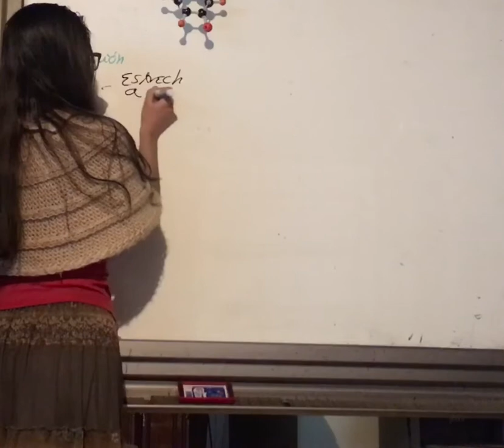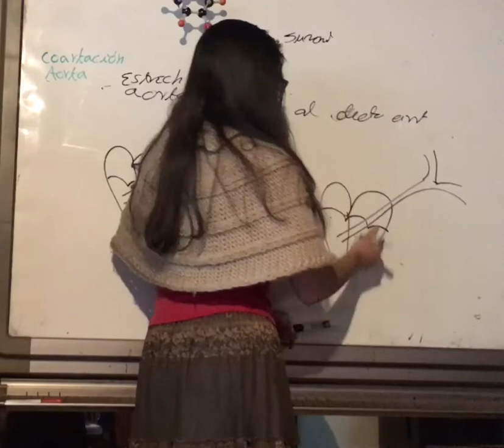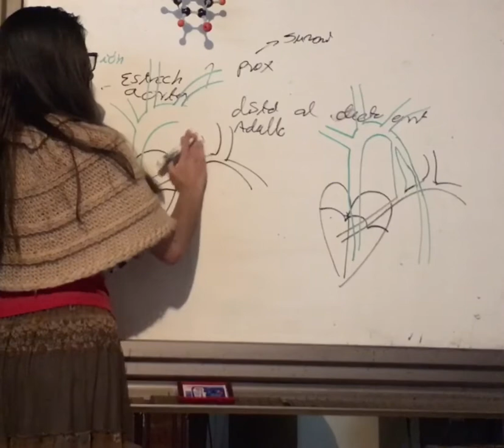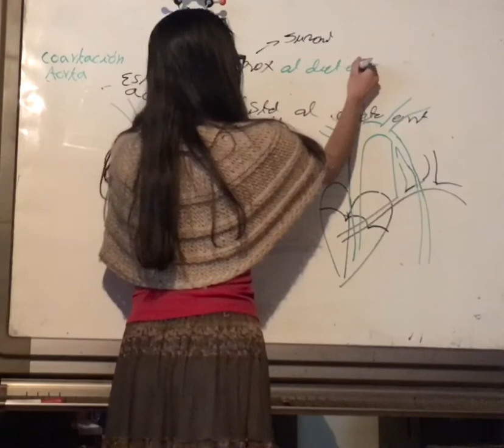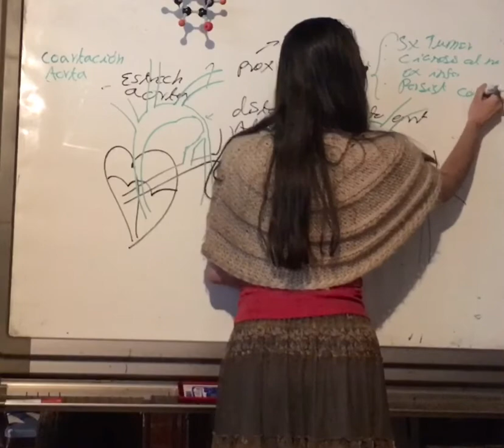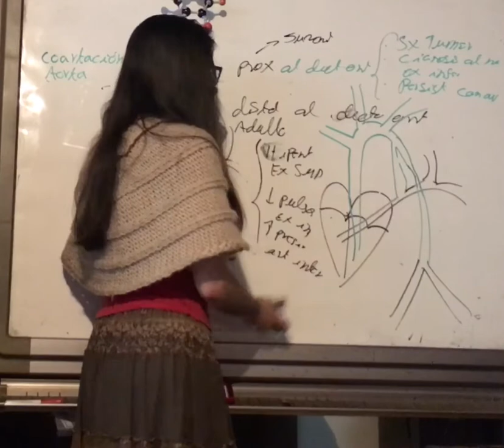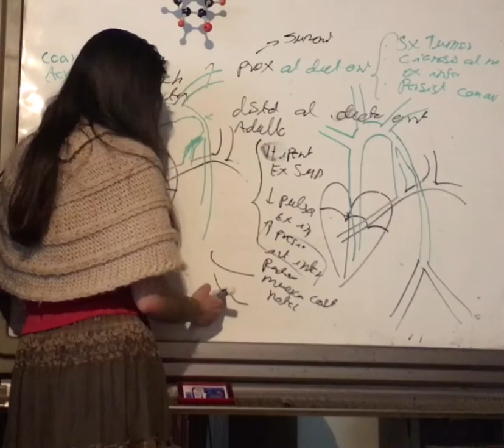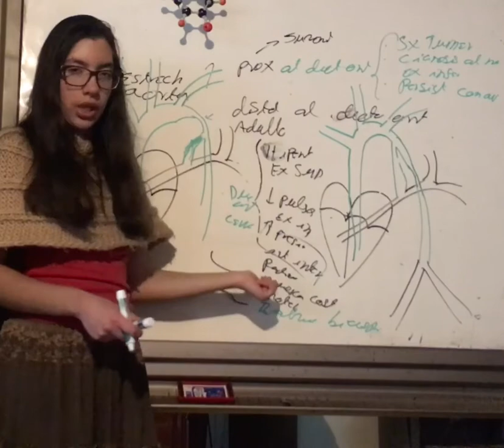Versión Corta Coartación Aorta Cardiopatias Congenitas. Patología Cardiovascular